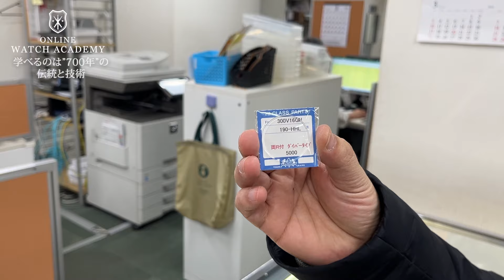【第2話】1973年製約50年前の「KING SEIKO」のガラスを交換！純正品は入手不可、しかし・・！？｜オンラインウォッチアカデミー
1973年製約50年前の「KING SEIKO」を徹底的に分解掃除していきます！
お店に部品を注文したり、研磨したり時計修理の全ての工程をみていきましょう！

東京都台東区上野3-10-8　JR御徒町駅から徒歩約3分

▼Online Watch Academy　オンラインウォッチアカデミー▼

【オンライン説明会開催決定！】

▼藤本代表講師が運営する修理工房 Foliot▼

オンラインウォッチアカデミーは、
日本有数の時計修理学校にて10年以上、約600名に向けて教えてきた代表講師が、
本当に正しい技術と機械式時計の魅力をお伝えする場です。

時計を学びたい人と技術を持つ人、
時計と時計修理業界が活発になる場として、
様々な情報発信をしていきます。

時計技術を「大人が夢中になる趣味」として、
「仕事の幅を広げるためのスキル」として学びたい方に向けて発信します

ーーーーーーーーーーーーーー

BGMer様